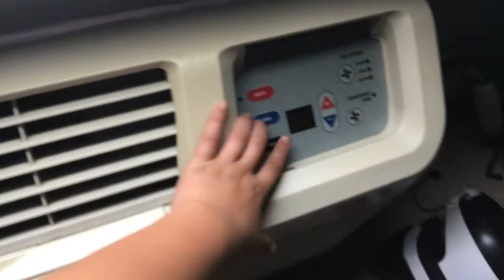Look who I found